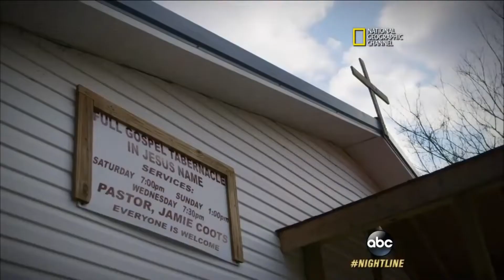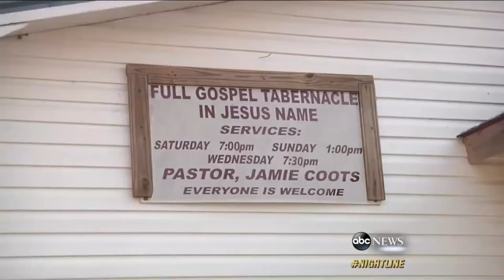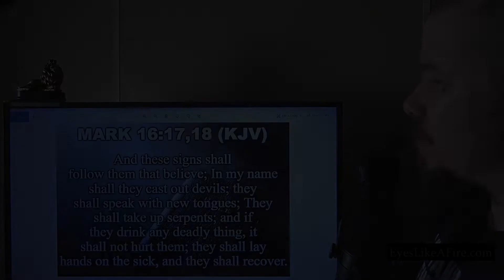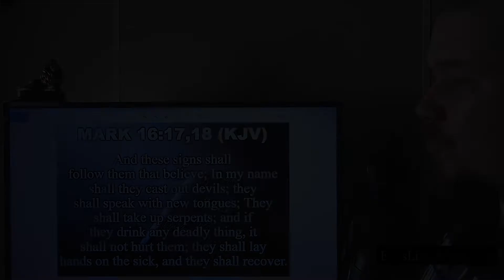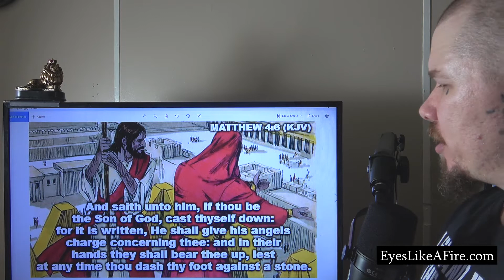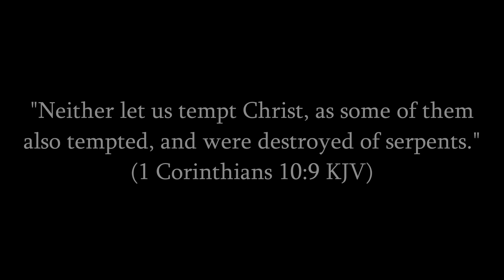Modern Heresies: Snake Handling